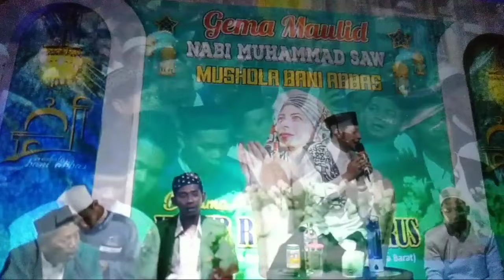Habib Rifky Alaydrus || CINTA TULUS